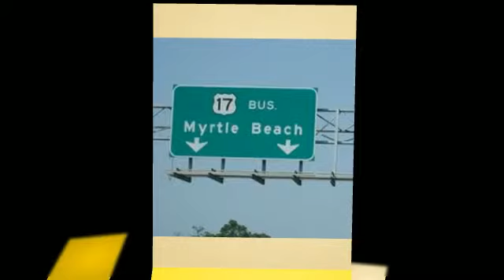Let our Realtors help you move to Myrtle Beach, SC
SC Real Estate Network here in Myrtle Beach, SC ... Building Relationships while Fulfilling Dreams. Go to our website and check out our team of Realtors Our Realtors listen to the needs of their clients and treat them as family.

All team members belong to National Association of Realtors, SC Association of Realtotrs, and the Coastal Caolina Association of Realtors here in Myrtle Beach, SC.